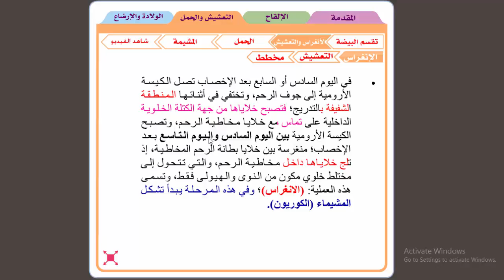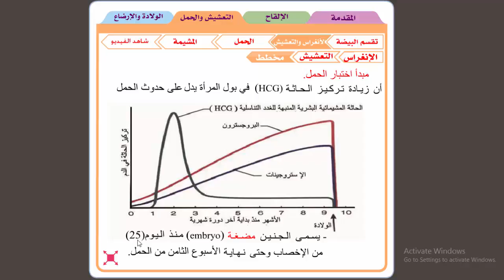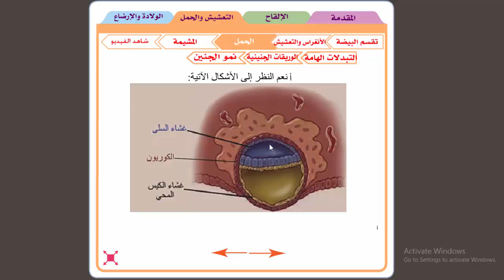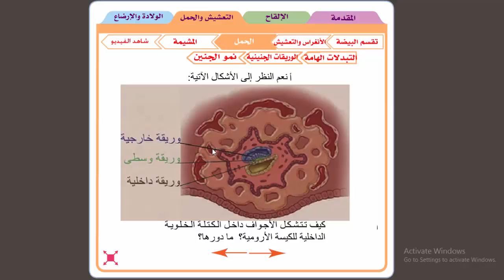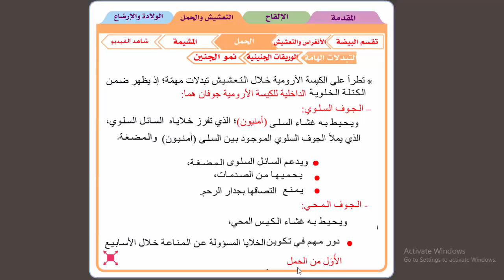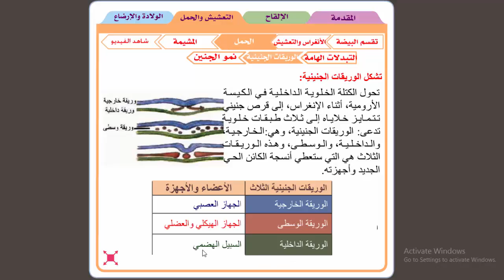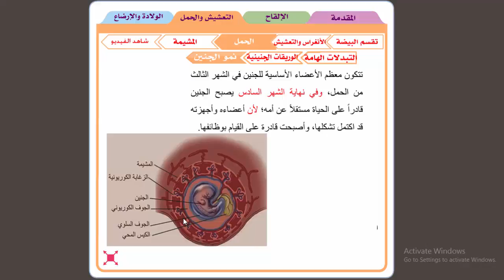الحمل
مناهج سوريا
الصف الثالث ثانوي
مؤسسة الياسر التعليمية على الرابط